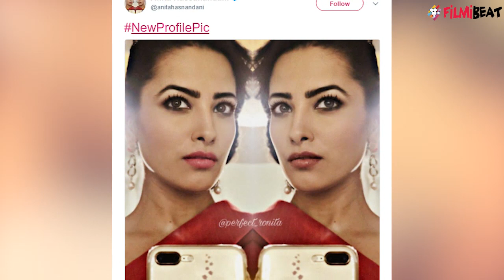Yeh Hai Mohabbatein Actress Anita Hassanandani got her MOLE REMOVED? | FilmiBeat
Yeh Hai Mohabbatein actress Shagun Aka Anita Hassanandani was recently seen without her facial mole which is right above her upper lip. The Social media and her fans went crazy as she posted a photo of her's which didnt have the mole. Watch video to know more.